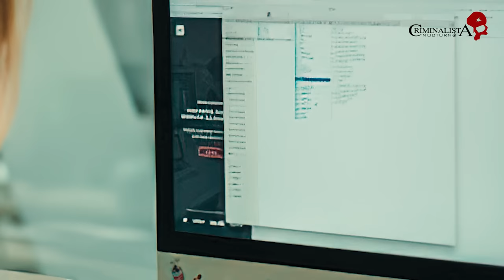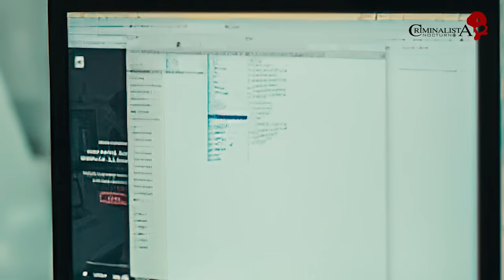El caso de Francisca Ballesteros | Criminalista Nocturno